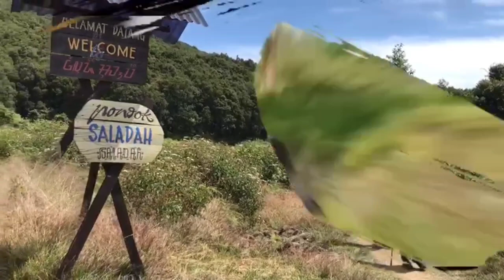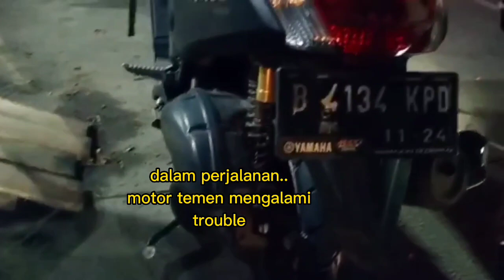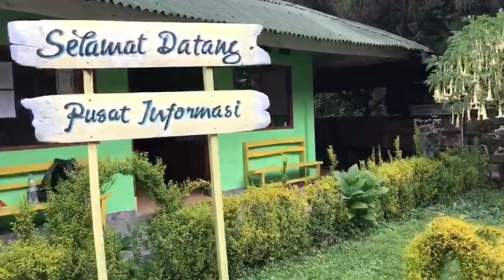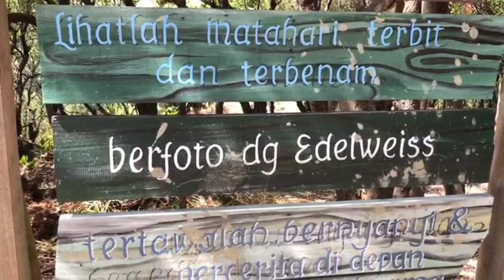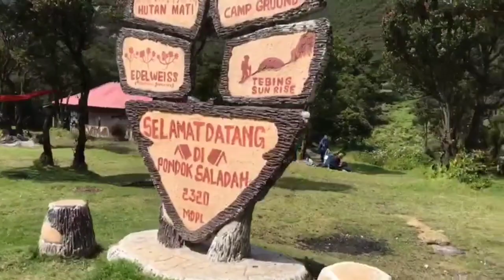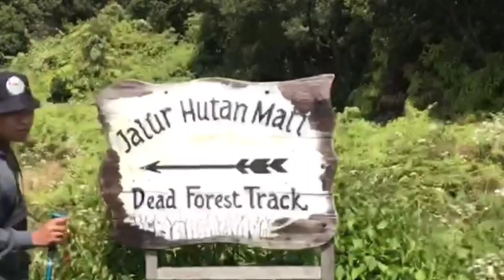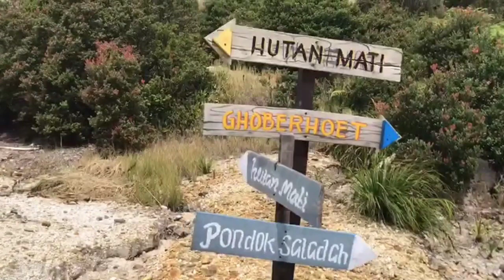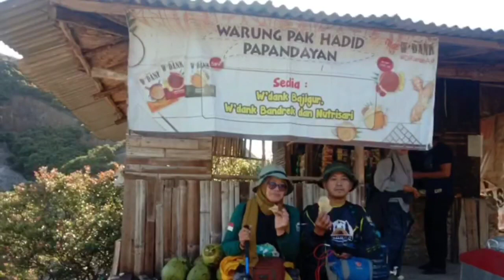Gunung Papandayan Garut trecking ke Pondok Seladah dan Hutan Mati melalui Jalur Ghoberhoet camp.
Butuh perjuangan menuju ke sini di usia ku yang hamoir 50 tahun.
tapi apalah itu bila di lalui dengan sukacita insha allah bisa. Pondok Seladah lewat jalur Ghoberhoet. jalan nya lebih santai dan landai. Papandayan  tempat camping  asyik di kabupaten Garut  dengan ketinggian 2665 mdpl terletak sekitar 70 km dr kota Bandung.
Untuk menuju kesini kondisi jalan sudah baik dan aman buat mobil sekalipun sedan ataupun bis. Bagi pengunjung yang menggunakan transportasi umum dati Jakarta Bogor maupun Bandung berangkat menuju terminal Guntur Garut kemudian melanjutkan perjalanan menuju ke kaki gunung.
Biaya pendakian
*Tiket masuk Rp 65.000 per orang
*Parkir mobil RP 55.000 per mobil

 Jangan lewat kan perjalanan kita di video
Di Ghober hoet camping